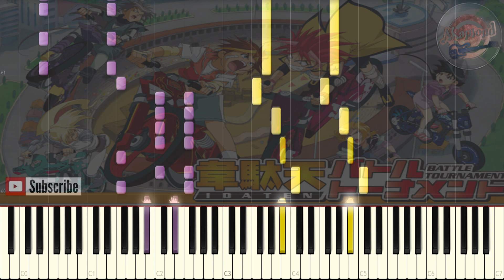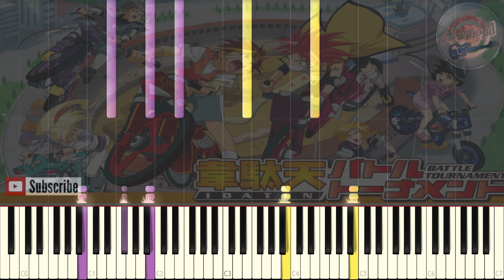Idaten Jump 韋駄天翔 OST - Shido No Theme 獅堂のテーマ - Synthesia Piano Cover / Tutorial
Idaten Jump OST -  Shido No Theme - Synthesia Piano Cover / Tutorial
韋駄天翔 OST - 獅堂のテーマ
Yasuharu Takanashi Idaten Jump soundtrack Shido No Theme Piano version 獅堂のテーマ
Battle Tournament Idaten jump Shido Kyoichi Theme  獅堂のテーマ

Hello guys !
it's time for another idaten jump soundtrack piano arrangement
and it's finally this soundtrack, i'm sure you know it , it's Shido Kyoichi's Theme Shido no Theme 獅堂のテーマ
i have made an arrangement for shido no theme 2 or friendship ( Yujo ) but this one is the original theme which plays in the first time when shido used his Thunder emperor to save sho and his friends

Idaten Jump 韋駄天翔 OST - Sho No Theme Piano Version 翔のテーマ ピアノ - Synthesia Piano Cover / Tutorial

Idaten Jump 韋駄天翔 OST - Idaten Battle Tournament 韋駄天バトルトーナメント - Synthesia Piano Cover / Tutorial

Bakusou Kyoudai Let's & Go 爆走兄弟レッツ&ゴー OST - Magnum Tornado !! - Synthesia Piano Cover / Tutorial

Crush Gear Turbo 激闘! クラッシュギア ターボ OST - Shougeki Tekina Toujou 衝撃的な登場 Synthesia Piano Cover /Tutorial